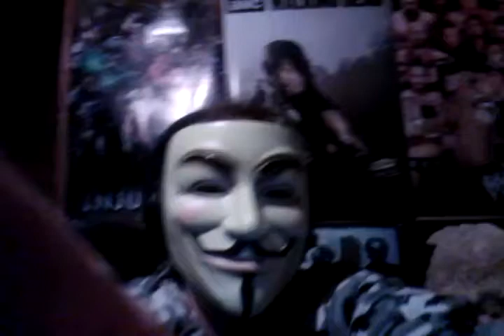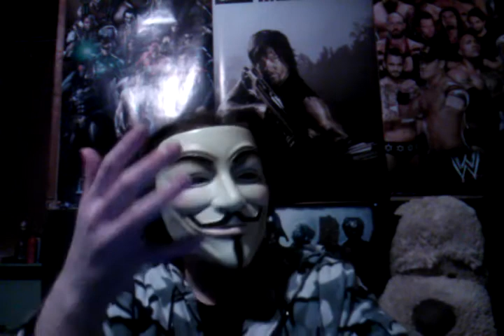WWE Smackdown October 31 2014 BRAY WYATT REVEALS WHY HE ATTACKED DEAN AMBROSE Reaction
WWE Smackdown October 31 2014 BRAY WYATT RETURN INTERVIEW REVEALS WHY HE ATTACKED DEAN AMBROSE AT HELL IN A CELL 2014 Breakdown Reaction Word For Word
By Colonel Jack and Big Dog Jimmy WWE Smackdown 10/31/14